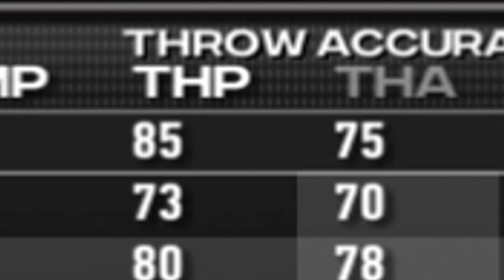BEST *RUNNING* BACK IN THE NATION 4 TOUCHDOWNS!!! NCAA 14 REVAMPED (ULM DYNASTY) ep10